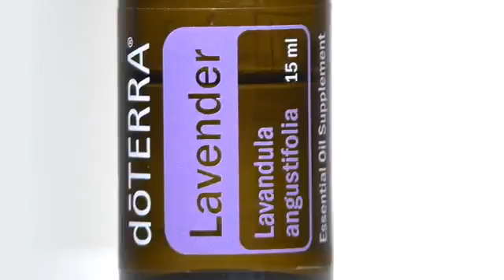doTERRA® Lavender Oil Uses and Benefits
Cherished for centuries for its unmistakable aroma, Lavender has many benefits. The many uses and benefits of Lavender oil can be obtained aromatically, topically, and internally. Lavender essential oil is known for its soothing and relaxing qualities. When inhaled or used in a diffuser, Lavender oil promotes relaxation and can provide a peaceful environment for a restful night’s sleep. Diffuse Lavender essential oil at bedtime or add a few drops of Lavender oil to pillows, bedding, or the bottoms of feet before going to sleep. Lavender oil’s calming and relaxing properties are especially helpful when stress is high. Take Lavender essential oil internally to reduce anxious feelings,* or apply Lavender essential oil to the temples or the back of the neck for a soothing sensation. Lavender oil is also highly effective in soothing occasional skin irritations. Apply the many Lavender oil uses and benefits to your daily routine by taking this fundamental oil wherever you go.

For more Lavender oil uses and benefits, visit the Lavender oil product